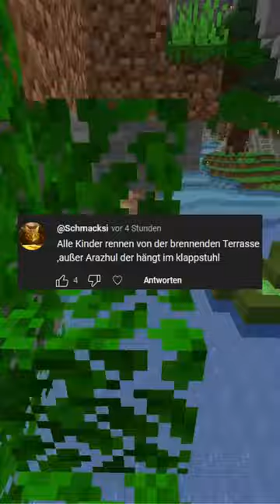Der Witze am Ende musste nicht sein!💀Minecraft Tordi